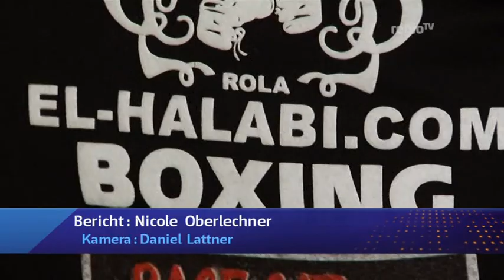Rola El-Halabi von Stiefvater angeschossen (Regio TV Schwaben)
Ulmer Profi-Boxerin und Weltmeisterin Rola El-Halabi wird von ihrem Stiefvater angeschossen. Kurz vor dem Kampf um den IBF-WM-Gürtel in Berlin kommt Roy El-Halabi in ihre Kabine gestürmt und streckt die schöne Boxerin mit mehreren Schüssen nieder. Wir sprechen mit ihrem Trainer über die schrecklichen Minuten vor dem Kampf.

Redaktion: Nicole Oberlechner, Kamera: Daniel Lattner